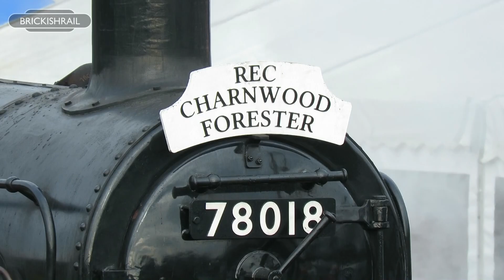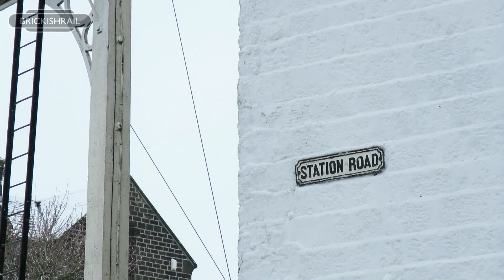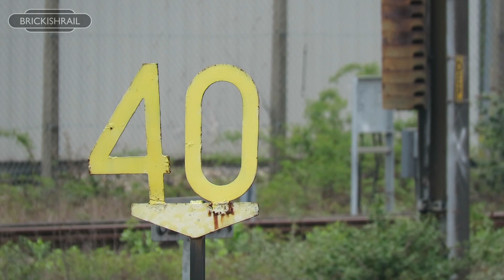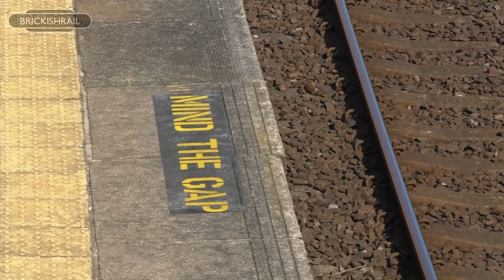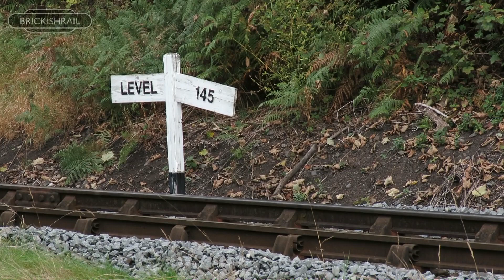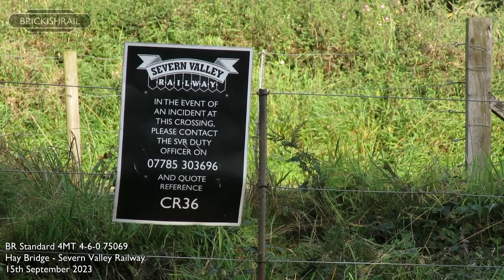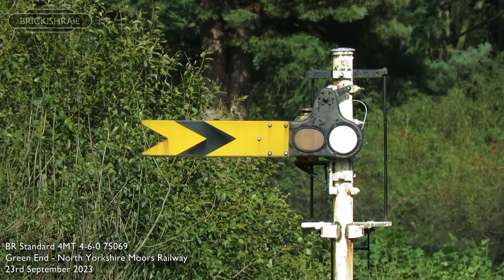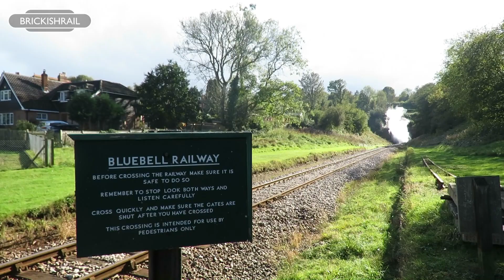Unused Footage 2023 - Mainline and Heritage Railways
A bonus compilation of clips that didn't quite make the final cut in this year's videos for one reason or another, many of these clips being excess footage, repeated locations or not substantial for a standalone video. Enjoy the deleted scenes of 2023!

LOCOS & STOCK
BR Standard 2MT 78018
LMS Stanier 8F 48305
BR Standard 5MT 73156
Taff Vale 02 Class No.85
LMS Jubilee Class 45690 'Leander'
LMS Black Five 45407 'The Sherwood Forrester'
LMS Black Five 44871
GWR Saint Class 2999 'Lady of Legend'
LNER Class 91 91127
BR Class 50 50035 'Ark Royal'
GWR Class 43 HST 43188 'Newport Castle'
GWR Class 43 HST 43186 'Taunton Castle'
BR(E) Thompson B1 61306 'Mayflower'
SECR O1 Class No.65
GWR 5700 Class Pannier Tank 7714
GWR Hall Class 4930 'Hagley Hall'
BR Standard 4MT 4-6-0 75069
LMS Ivatt 2MT Tank 41312
BR Standard 4MT Tank 80136
LNER A4 Pacific 60007 'Sir Nigel Gresley'
SR Bulleid West Country Class 34070 'Manston'
BR Standard 5MT 73156 'Camelot'
LMS Jubilee Class 45699 'Galatea' (As 45627 'Sierra Leone')

VIDEO CONTENTS
0:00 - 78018 - Great Central Railway
2:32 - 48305 & 73156 - Great Central Railway
3:36 - No.85 & 45690 - Keighley & Worth Valley Railway
4:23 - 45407 - Keighley & Worth Valley Railway
5:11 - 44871 & 45407 - Keighley & Worth Valley Railway
6:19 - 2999 - East Lancashire Railway
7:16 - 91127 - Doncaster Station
9:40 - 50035, 43188 & 43186 - Severn Valley Railway
12:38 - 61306 - Wandsworth Common Station
13:34 - No.65 - Bluebell Railway
14:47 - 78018 - Great Central Railway
15:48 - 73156 - Great Central Railway
16:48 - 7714 - Severn Valley Railway
17:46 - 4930 - Severn Valley Railway
18:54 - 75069 - Severn Valley Railway
19:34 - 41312 & 7714 - Severn Valley Railway
22:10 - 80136 & 60007 - North Yorkshire Moors Railway
23:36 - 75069 - North Yorkshire Moors Railway
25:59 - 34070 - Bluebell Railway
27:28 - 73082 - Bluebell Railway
28:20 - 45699 (As 45627) - Buxton